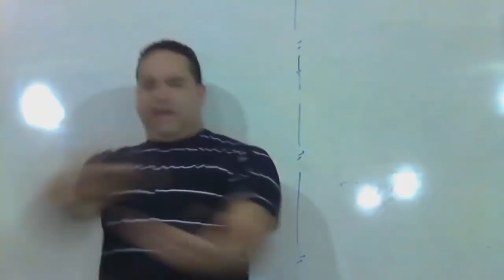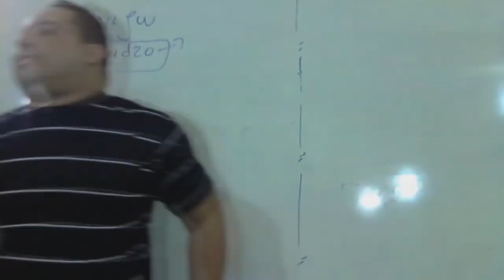O problema não era o filho pródigo, mas seu irmão!